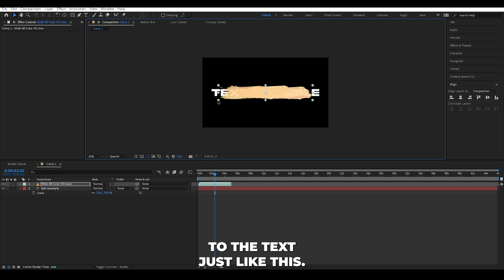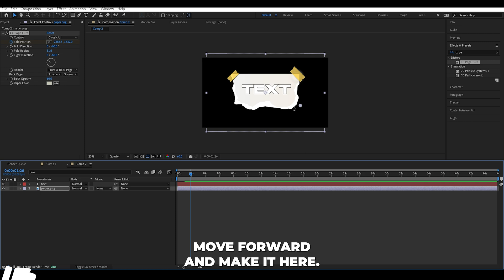Epic Documentary Text Animations in After effects!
Create EPIC History Documentaries Using These Effects (AE Tutorial)
Hi
Welcome guys to tarik_tutorials
in today's video, we are going to learn how to create better history videos and documentaries in adobe after effects.